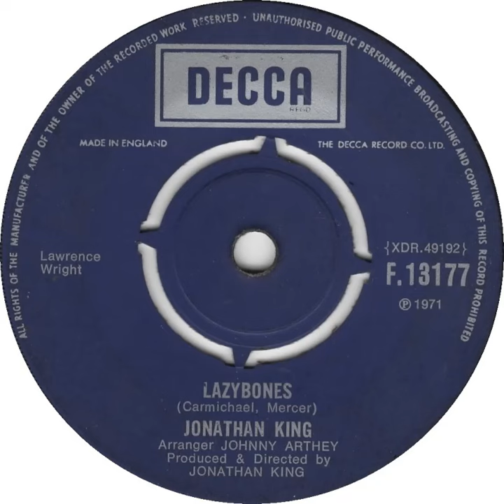UK New Entry 1971 (97) Jonathan King - Lazybones